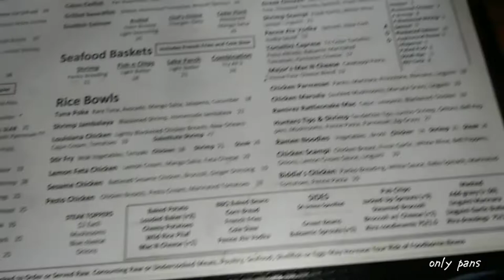MAJOR BIDDLES ▪ WYANDOTTE MICHIGAN!